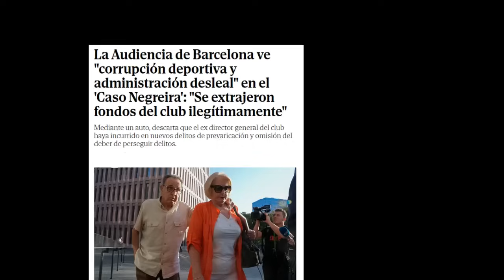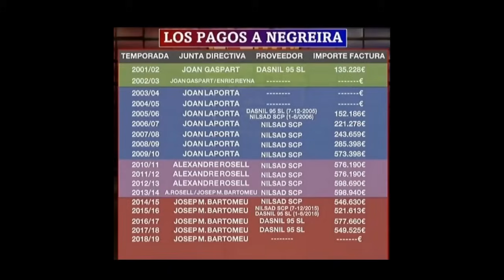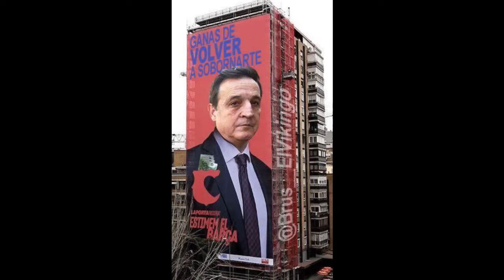🤍💜AL PRIMER PALO😱 JUANMA RODRIGUEZ CORRUPCION SISTEMICA🤬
El gran JUANMA RODRIGUEZ no deja títere con cabeza en su alegato para concienciar al madridismo, el resto de aficiones están del lado de los corruptos, de que no debemos dejar de denunciar públicamente el mayor caso de corrupción de la historia del deporte mundial como fue tener en nomina durante mas de dos décadas al vicepresidente del CTA, Enríquez Negreira, con el único afán de influenciar en el colectivo arbitral y obtener un trato de favor del Futbol Club Barcelona.
Que un año después estos delincuentes continúan dirigiendo las competiciones del futbol español, comprando el silencio de los medios e intentando que la justicia cierre la investigación a través de presiones políticas.